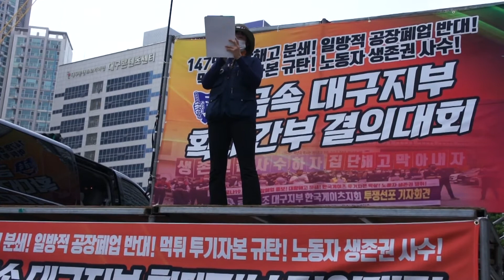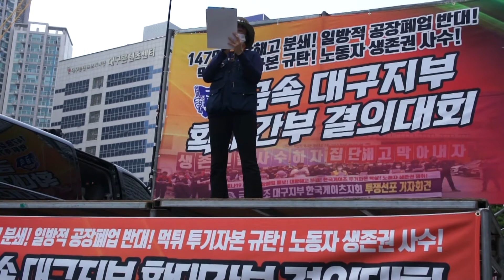짧게는 20년, 길게는 30년 일 해왔건만, 미안하다 말 한마디 없이 전원 해고 통보라니...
"가족과 보내는 시간보다 회사에 일하는 시간이 더 많았고 회사를 위해 평생을 다 해온 사람들에게 정말 이렇게까지 해야만 하는 겁니까? 일방적 폐업을 선언해놓고 마음은 편한지 대표에게 묻고 싶다."

2020년 6월 26일, 7월 말까지 자본철수 및 공장폐쇄를 일방적으로 통보한 한국게이츠. 한 순간에 해고로 몰린 노동자 가족의 편지를 통해 들어봅시다.